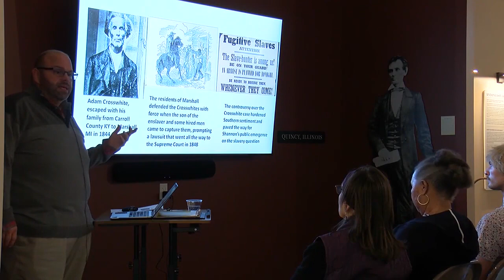Gem City History Happy Hour discusses the history of the dedication of Culver-Stockton